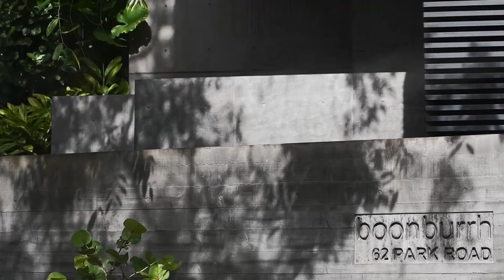Otilia - Top Models Adelante Maxun Remix new Shakira similar voice , Otilia - Adelante BRT REMIX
Clean-Channels Playlist Mix made with Love by BodyMix TV Youtube Music Channel:
00:00:00  |  01. Otilia - Top Models Adelante Maxun Remix new  Shakira similar voice
00:03:26  |  02. Otilia - Adelante BRT REMIX Shakira similar voice

Welcome to our curated selection of the hottest international hits, with hottest girls featuring chart-toppers like 'Otilia Top Models Adelante Maxun Remix new  Shakira similar voice ' and 'Otilia Adelante BRT REMIX Shakira similar voice'. Dive into the electrifying world of mega hits, fereign music, english music, spanish music,  where every track is a journey through the latest in global pop sensations. Whether you're cruising down the street, hitting the books, or simply unwinding, our foreign music playlist promises to elevate your mood with best beats and captivating melodies. From the pulsating rhythms of '' to the irresistible charm of '', our collection spans genres and styles, ensuring there's something for every taste. Explore the dynamic fusion of pop, dance, and electronic sounds that define the contemporary music scene. Get ready to groove to the sounds of today's top 40 hits, perfect for any occasion, whether it's a night out on the town or a day at the beach. Immerse yourself in the ultimate playlist experience, designed to keep you moving and grooving from start to finish.

 This is a official artistic music video with the purpose to explore the captivating beauty of our world through the lens of our talented and beautiful models and the creative direction of David Davis, Paul Roberts, Kevin Martin. In this visually stunning presentation, our girls models are Ava Williams, Anna Anderson, Camila Gonzalez, Sofia Martinez, Abigail Perez, elegantly showcase the allure of various breathtaking locations worldwide.